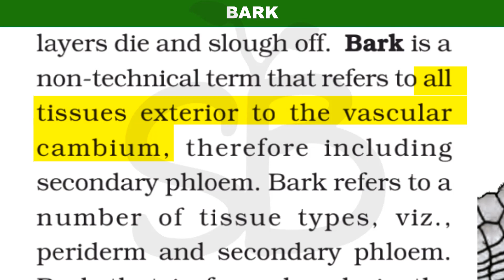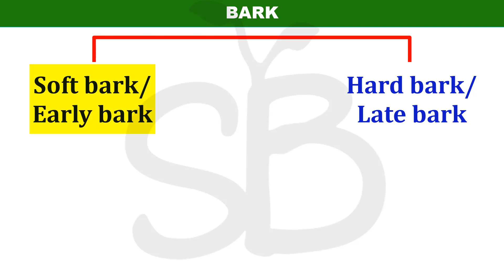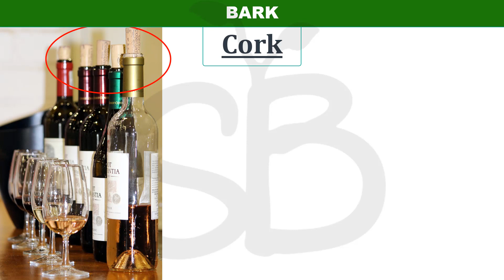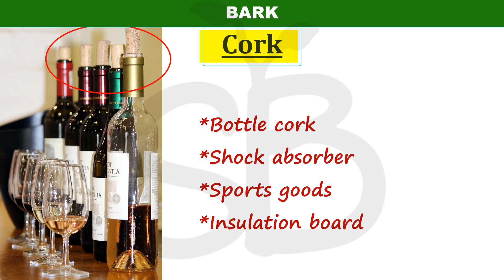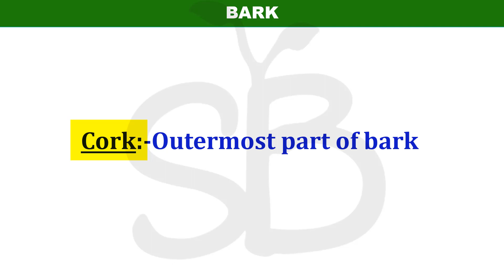BARK ANATOMY OF FLOWERING PLANTS PLUS ONE BIOLOGY PART 19 STUDY BOTANY NCERT SCERT CBSE STUDY BOTANY